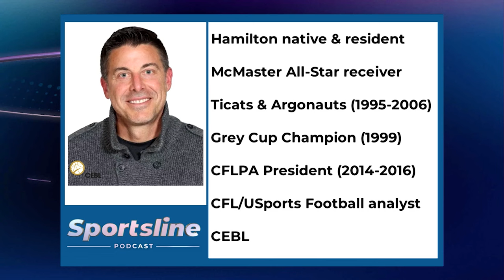Sportsline: CFL champion and CEBL Commissioner Mike Morreale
As an all-star, CFL champion, broadcaster, businessman and now an executive, Mike Morreale has seen it all. Today on the Sportsline Podcast, Morreale spoke about his role as CEBL commissioner, the loss of the Hamilton Honey Badgers, his days with the Hamilton Tiger-Cats and Toronto Argonauts, and the tricky transition from being a professional athlete to the real world.